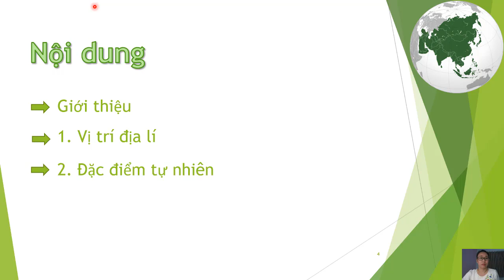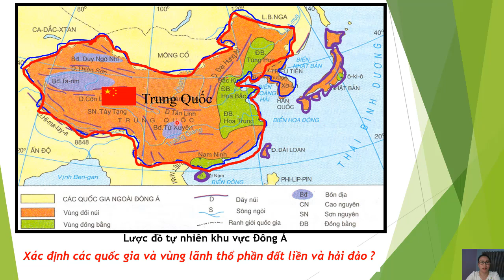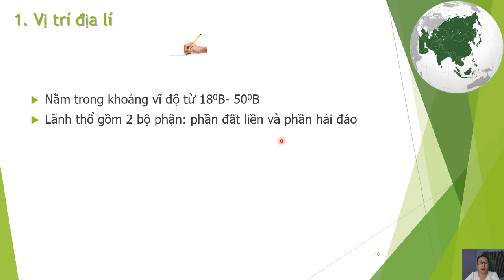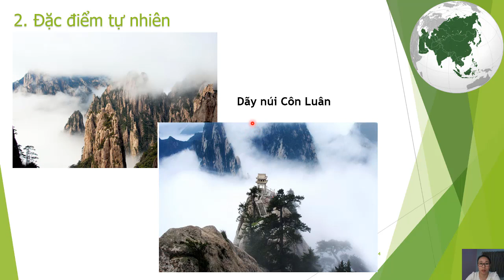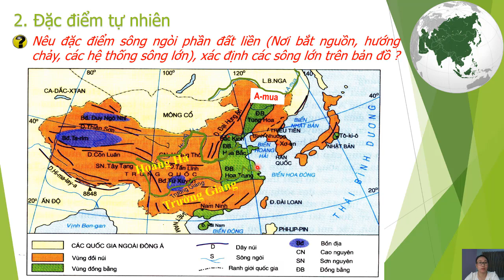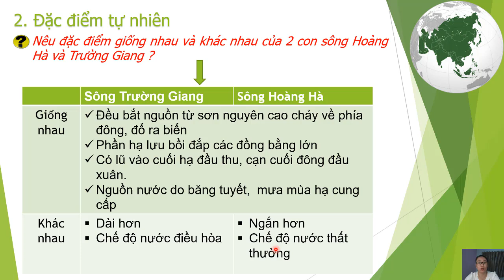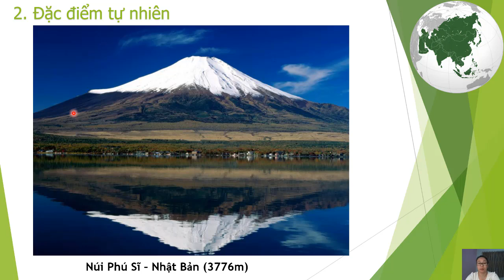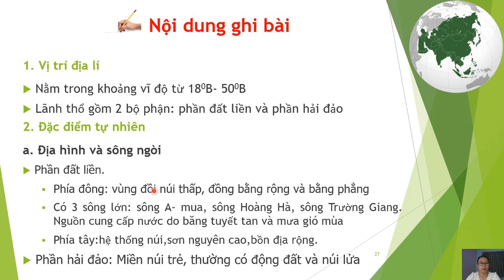Chủ đề: BÀI 12: ĐẶC ĐIỂM TỰ NHIÊN KHU VỰC ĐÔNG Á GVTH: Cô Tuyết